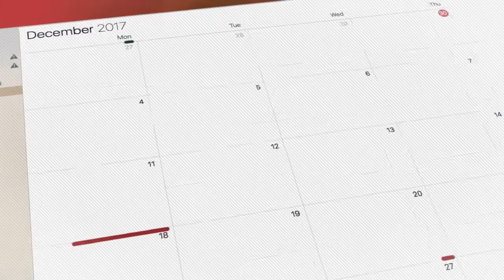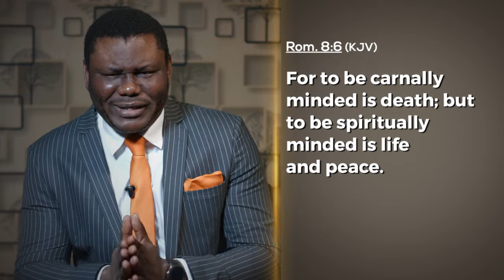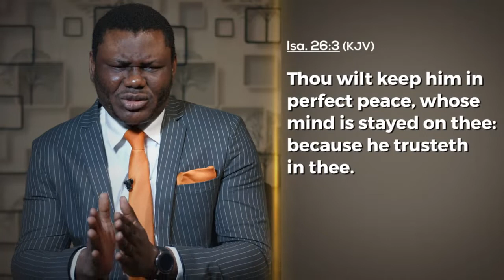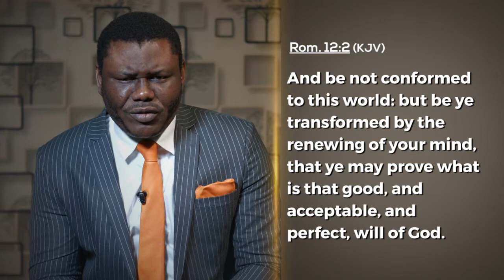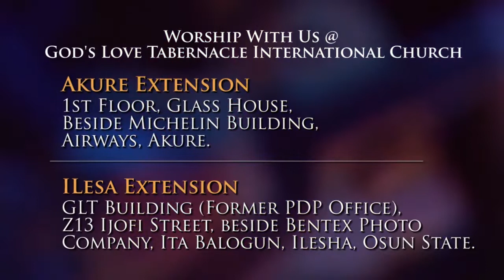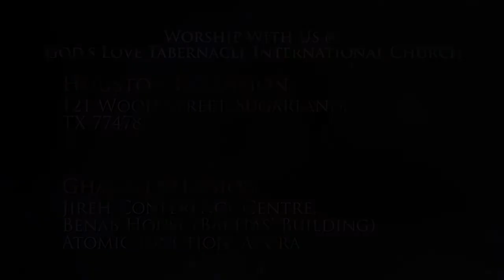Feb 9: Spiritual Mindedness by Pastor Segun Obadje (E1082)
Your mindedness determines what you get, to be carnally minded is death, but to be spiritually minded is life and peace. What you pay attention to, the thoughts that you think must be in line with God's will for you.